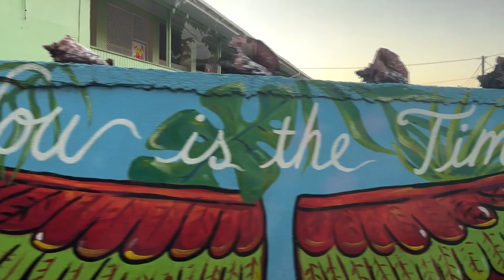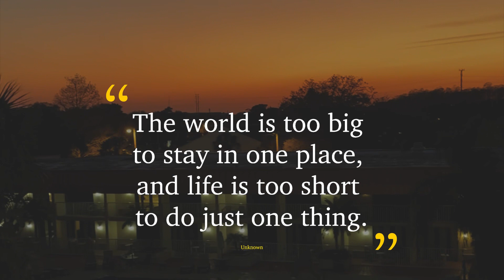From Blizzard to Boat - Ep 1 - Sun Seeker Spiotto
The adventure begins here - traveling through a blizzard in northern Wisconsin, to have a day on a boat in Silver Springs Florida.